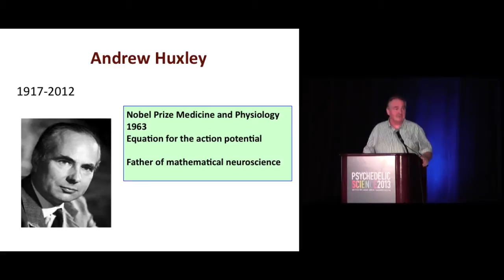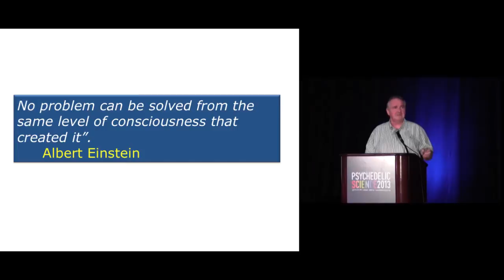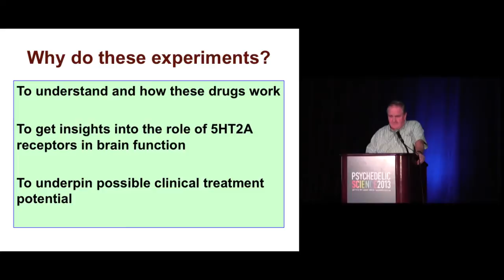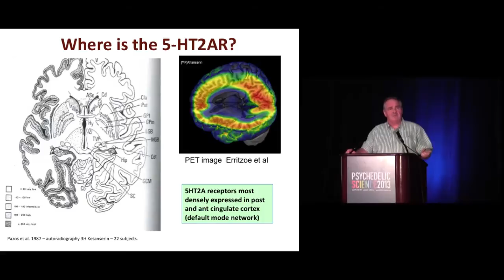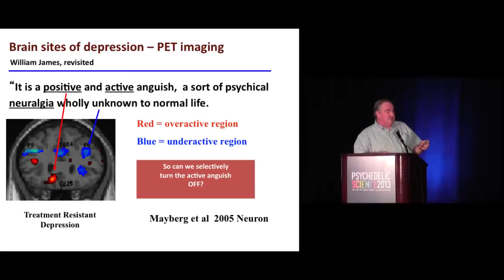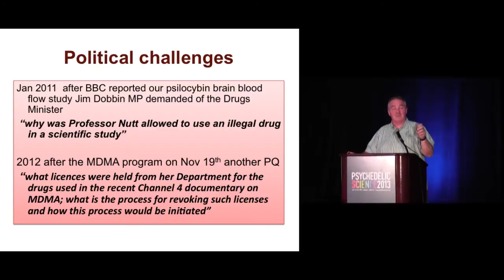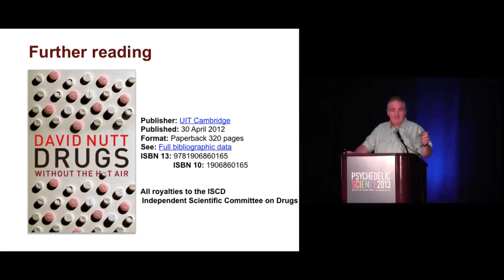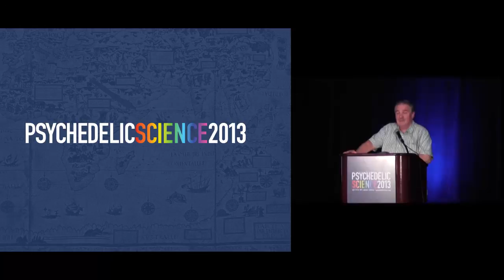The Beckley-Imperial Psychedelic Research Program - David Nutt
The Beckley-Imperial Psychedelic Research Program

David Nutt

Abstract: The Imperial College-Beckley Foundation research program has developed from the previously successful collaboration at the University of Bristol (UK). We conduct brain imaging research in the field of psychoactive drugs that have interesting and important effects on brain function and which may translate in therapeutic possibilities. So far, we have conducted the first UK psilocybin studies using both MRI and MEG techniques and also created a method for delivering smoked cannabis for use in imaging studies. We also collaborated with the UK Channel 4 television station to conduct the first study of MDMA that was broadcast live ("Drugs Live: The Ecstasy Trial"). This work is challenging, particularly in terms of dealing with regulatory issues, but our results show that overcoming these challenges can lead to hugely important insights into consciousness and core brain functions.

David Nutt, DM FRCP, FRCPsych, FSB, FMedSci, is currently the Edmund J Safra Professor of Neuropsychopharmacology and Head of the Centre for Neuropsychopharmacology at Hammersmith Hospital, Imperial College London. After completing his psychiatric training in Oxford, he continued there as a lecturer and then later as a Wellcome Senior Fellow in psychiatry. He then spent two years as Chief of the Section of Clinical Science in the National Institute of Alcohol Abuse and Alcoholism in NIH, Bethesda, USA. He is currently Chair of the Independent Scientific Committee on Drugs, Past-President of the European College of Neuropsychopharmacology (ECNP), Vice-President of the European Brain Council, and President of the British Neuroscience Association. Professor Nutt is a Fellow of the Royal Colleges of Physicians and Psychiatrists and a Fellow of the Academy of Medical Sciences. He has been editor of the Journal of Psychopharmacology for over a decade and acts as the psychiatric drugs advisor to the British National Formulary. He has published over 400 original research papers, a similar number of reviews and books chapters, eight government reports on drugs, and 26 books, including his most recent, Drugs without the Hot Air: Minimising the Harms of Legal and Illegal Drugs (2012).